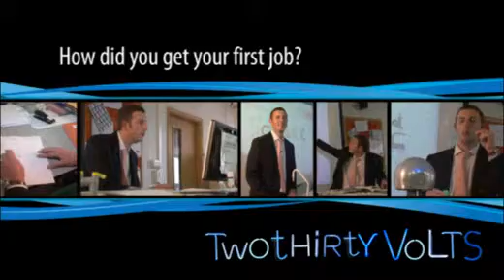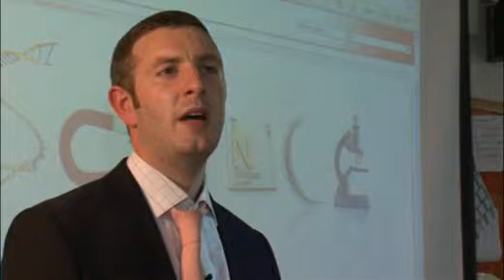A Day in the Life of a Physics Teacher - Full Version (Two Thirty Volts)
Dominic Simpson explains what is required to be a physics teacher, and how rewarding the job can be. Learn more about careers in the electrical industry